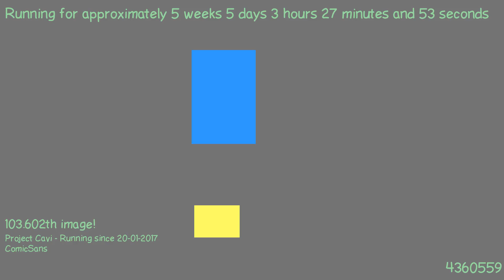1488418336 - Webdriver Cavi - H2